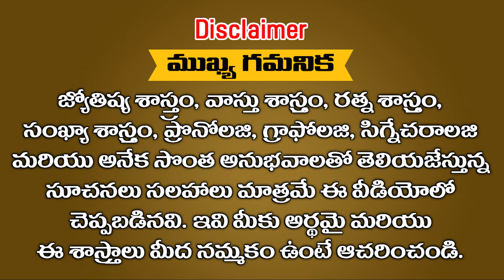ఈ 4 రాశుల జీవితాలు చికిట్లో నుండి Dec 7 నుండి వెలుగులోకి వచ్చి కోట్లకు పడగలెత్తబోతున్నారు